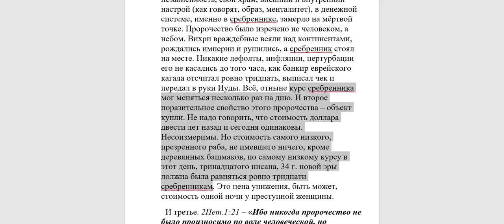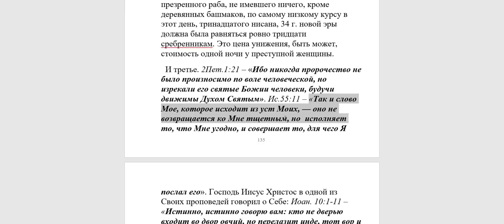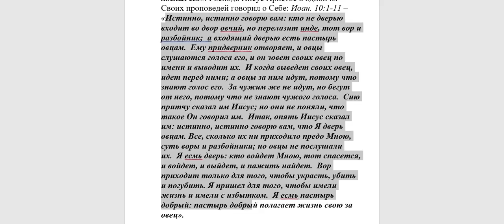394. Тридцать сребренников - цена предательства Иисуса. Почему именно такая?